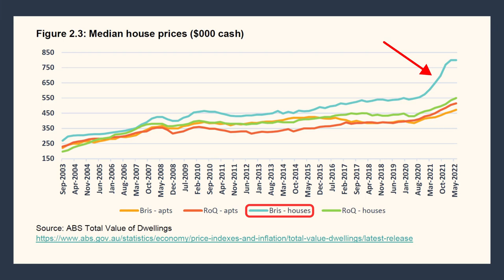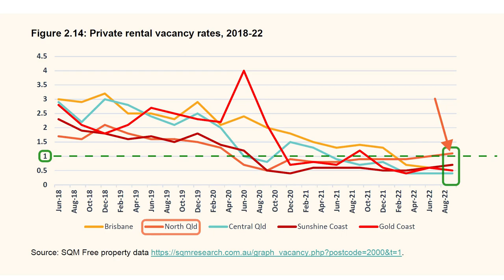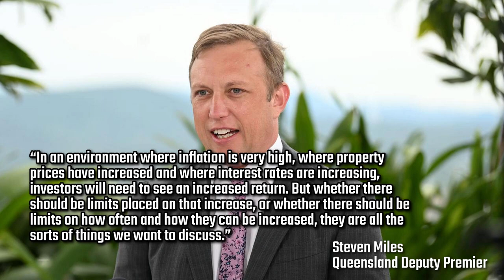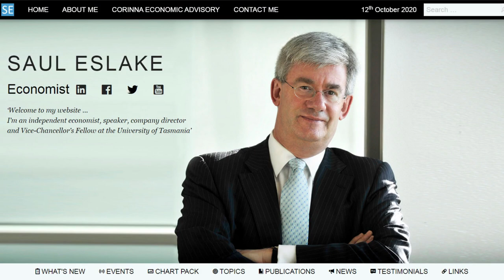Is Rent Control a Good Solution to High Rents?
There is a rental crisis in Australia. Struggling families are finding it harder and harder to put a roof over their head. A new report commissioned by QCOSS (the Queensland Council of Social Services) revealed there are about 300,000 Queenslanders experiencing housing insecurity, as soaring rental prices disproportionately affect lower-income families and inadequate supply of ­social housing leaves many languishing.

The report shows that median house prices have significantly increased in recent years, with Brisbane houses, almost tripling in price over a decade. Advertised rents have gone up dramatically in the last five years, at much higher rates than the CPI (the consumer price index, a measure of inflation). Rental vacancy rates have plummeted across the state with many areas running close to or substantially below 1%.

A couple of days ago, Premier Annastacia Palaszczuk responded revealing the state government is “very seriously” considering introducing a price cap on private rentals. This created an immediate backlash, with several economists saying a rent cap would be a disaster. The Premier stated, “This is a big issue for families. They are constantly being faced with huge increases in rent and this is putting a lot of pressure on families. We’re looking very seriously at how a rental cap can be put in place.” Obviously, if you force owners to reduce their rents, this could easily result in them selling up creating more rental shortages.

Deputy Premier Steven Miles fronted the media 24 hours after Premier Palaszczuk’s rental cap announcement and stated that the state government is unlikely to implement a “rent freeze”, but said there needs to be a “conversation” on whether a limit should be placed on the size and frequency of rent increases. He also accepted that for the free market to work, investors need to see a return on their investment. He said, “In an environment where inflation is very high, where property prices have increased and where interest rates are increasing, investors will need to see an increased return. But whether there should be limits placed on that increase, or whether there should be limits on how often and how they can be increased, they are all the sorts of things we want to discuss.”

Brendan Coates, an economist from the Grattan Institute, said interfering in the market by putting a cap on rents was bad policy and would discourage investment in rental housing and reduce supply. He said, “You could potentially make things better in the short term for existing renters, but the very act of making it easy for existing renters will make it worse for those that need housing. A better policy in our view would be boosting the incomes of those struggling to keep a roof over their heads, by raising rent assistance by at least 40%. That should be the No. 1 priority right now.”

Avi Khan, principal at Ray White Marsden, warns that rental caps will result in at least some landlords selling up. He said, “And then when those properties are sold, where do the renters go? If we go down this road, it will be a bloodbath.”

QCOSS chief executive Aimee McVeigh welcomed the proposal to bring in rent caps, but insisted the top priority to alleviate housing pressures was to build more social and affordable housing.

Independent economist Saul Eslake, who has previously advocated against tax privileges for property investors, said a rental cap “is sort of giving up on the most effective solutions”. He said, “Arbitrary limits on whether rents can be increased at all and if so, by how much, are a bad thing. They will discourage investment in rental housing. In other words, they will adversely impact the supply of housing. Conceptually the right way to approach it is to increase the supply of rental housing.” Mr Eslake also noted the risk of triggering a slippery slope for other areas of the economy, as people could legitimately ask why they aren’t capping power prices or grocery costs, or anything else.

Opposition Treasury spokesman David Janetzki said the “absolute focus” of any government was to boost housing supply in the short, medium and long term, and slammed the rental cap proposal as a “shortsighted political announcement” and a “thought-bubble”.

Greens MP Amy MacMahon, unsurprisingly welcomed the government’s indication on rent caps, but said that rent controls that genuinely help fix the housing crisis need to be in place. The Greens’ have previously proposed to cap rent increases at 2% every two years.

So the Greens and Labor, or at least the Labor Premier, believe that rental controls and caps are the way to go to fix the rental crisis, but what do you think? I think there’s only two options: We either need less people, or we need more houses.